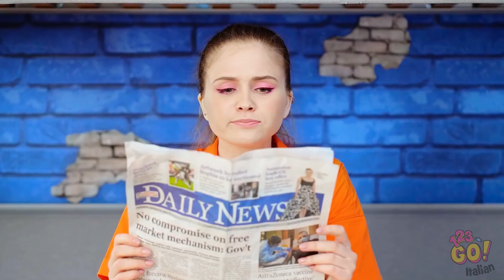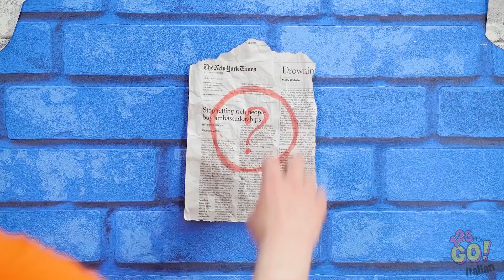IN CARCERE DA RICCO VS IN CARCERE DA POVERO || Situazioni Divertenti Ai Domiciliari su 123 GO!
Non importa se sei ricco o se sei povero, essere un carcerato non è mai divertente. Ma avere qualche soldi extra rende tutto più semplice! Condividi questo video con i tuoi amici per fargli fare una bella risata e per ricordargli che devono stare fuori dai guai!